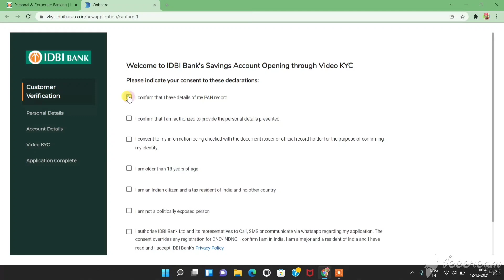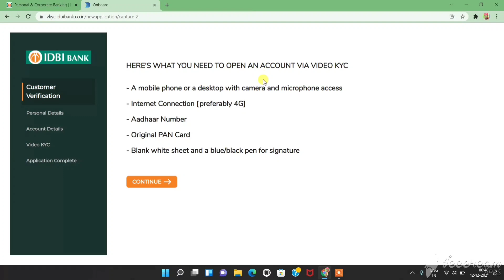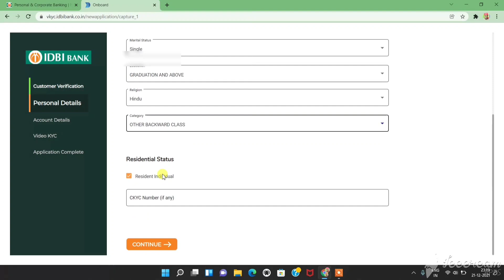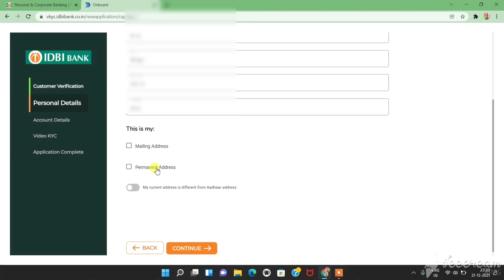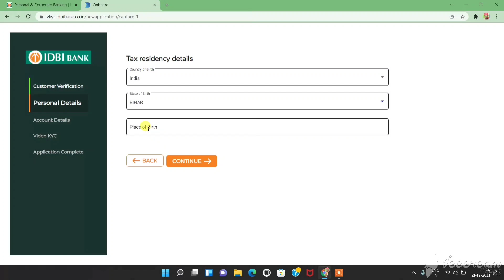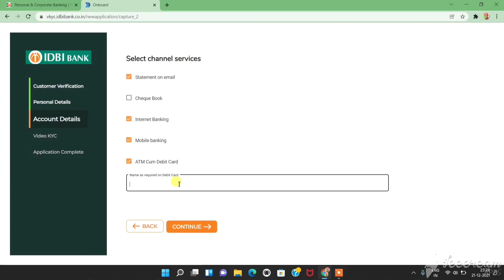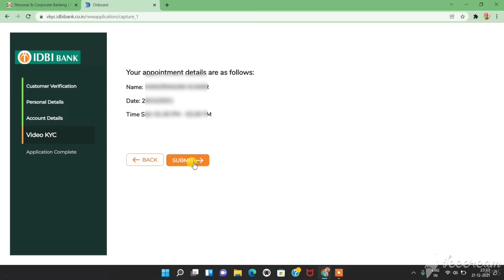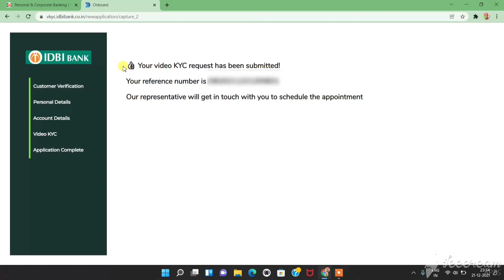IDBI Bank Zero Balance Account opening online | How to open idbi Bank Account opening 2022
is video me ham batai hai ki idbi bank me Account open kaise kar sakte hai